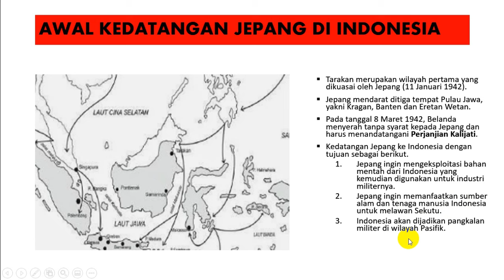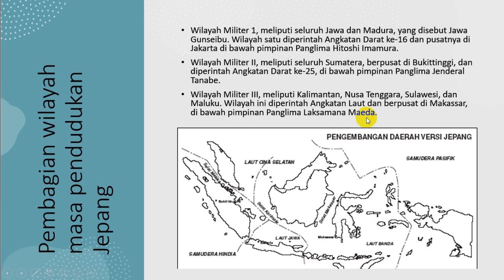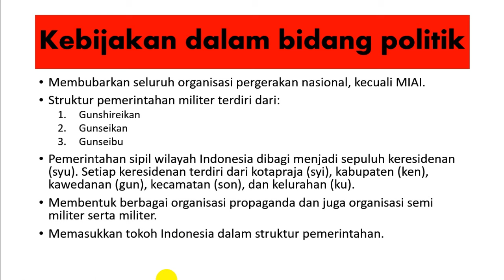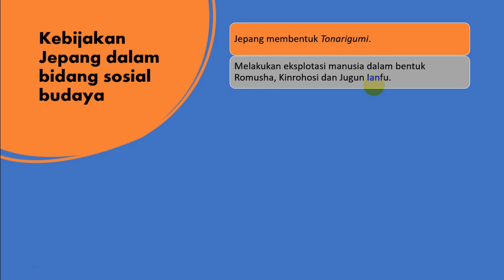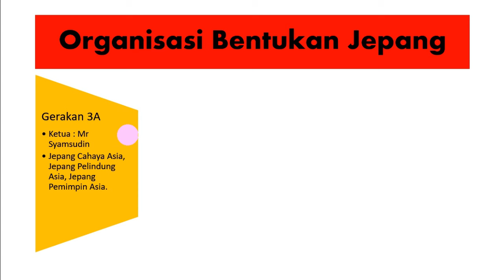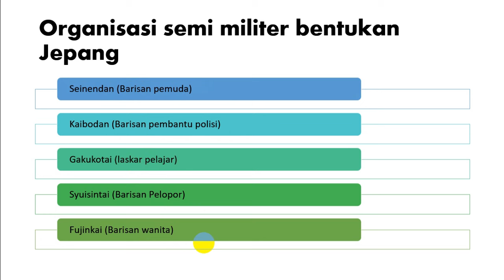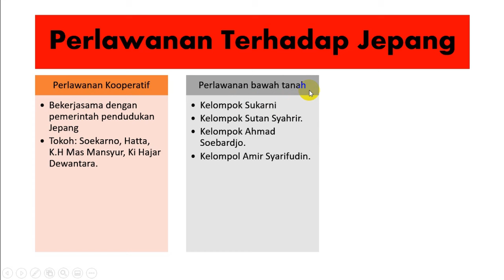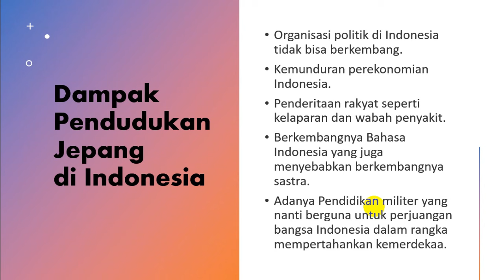Masa Pendudukan Jepang di Indonesia (1942-1945)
Materi masa pendudukan Jepang merupakan materi sejarah Indonesia dan sejarah peminatan kelas 11, serta kelas 8 SMP. Materi pada video ini meliputi:
1. awal mula kedatangan Jepang ke Indonesia.
2. upaya Jepang menarik simpati bangsa Indonesia.
3. kebijakan dalam bidang politik
4. kebijakan dalam bidang ekonomi
5. kebijakan dalam bidang sosial-budaya.
6. organisasi propaganda bentukan Jepang.
7. organisasi militer dan semi militer bentukan Jepang.
8. perlawanan bangsa Indonesia terhadap Jepang
9. dampak pendudukan Jepang di Indonesia.

Silahkan berlatih mengerjakan 50 soal pilihan ganda terkait materi masa pendudukan Jepang di Indonesia pada link berikut ini
Kode soal : masdoni